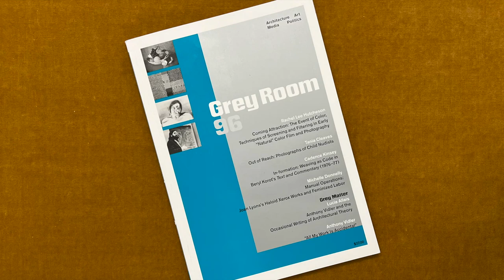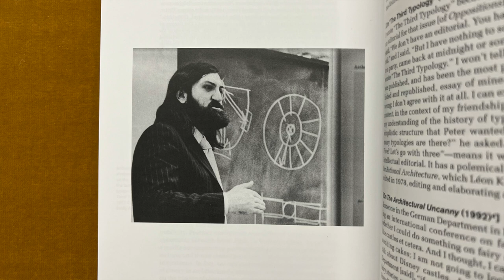Anthony Vidler and the Occasional Writing of Architecture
Anthony Vidler and the Occasional Writing of Architectural Theory, by Lucia Allais, published on Grey Room, issue 96, MIT Press